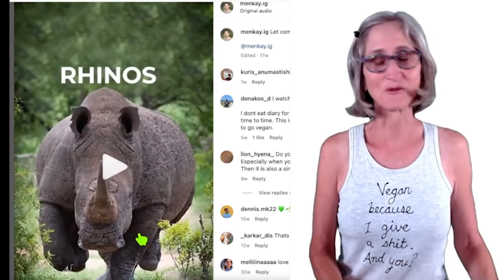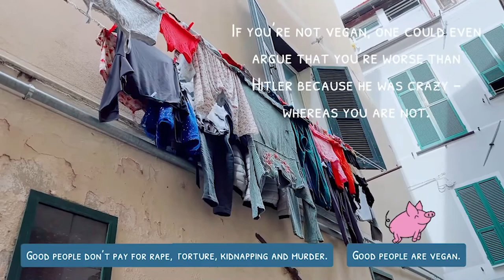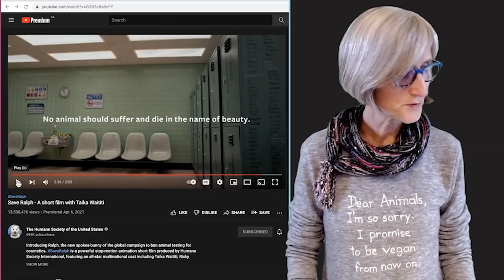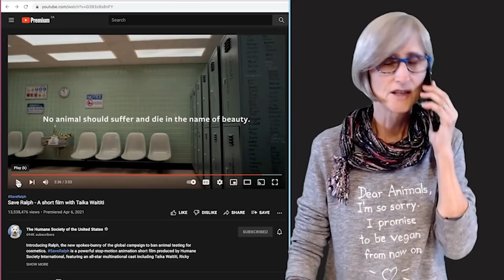That Vegan Teacher.... is a bad person.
This is a bit different than what I like to talk about, but it's just another Karen video.

Anyway @oompaville and @kallmekris I don't mean to get in your business. I just don't like that she compared situations that don't relate at all. Don't consider me a YouTuber. I don't get paid for this, and I truly meant no disrespect to the both of you. Much love